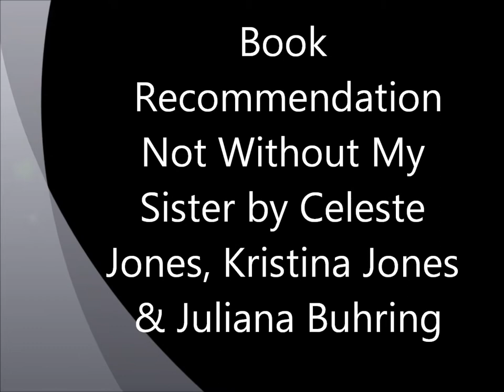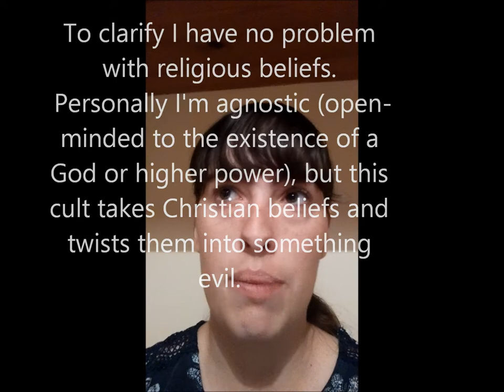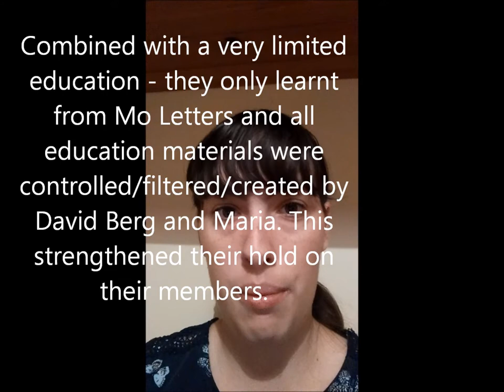Not Without My Sister by Celeste Jones, Kristina Jones & Juliana Buhring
Another book recommendation video. Trigger warnings: child abuse memoir of a physical, mental and sexual nature. Also, mentions The Children of God Cult (The Family).